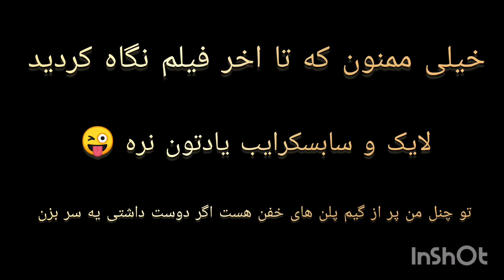crazy cars 😂 funny 😂 game |ماشین های دیونه 😂 خنده دار 😂 بازی